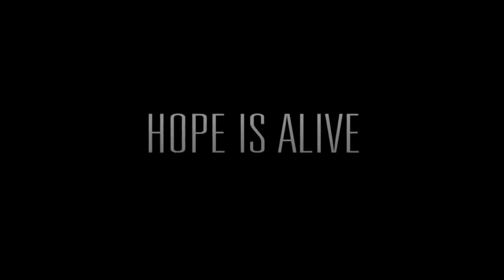Several NEW Nintendo Switch Games Leak + Big Resident Evil News Incoming!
A Resident Evil Showcase is happening in just a few days, and major rumors are circulating that Resident Evil Village won't be the only game there. And finally several new Nintendo Switch games for 2021 have leaked, so let's take a look at them!